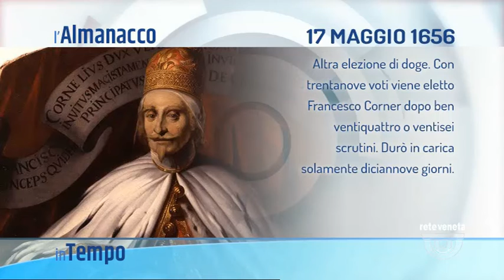IN TEMPO | 17/05/2022 04:59